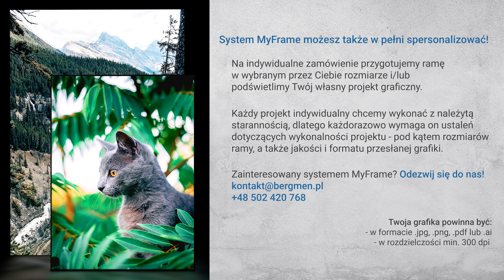Grafika podświetlana: system MyFrame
System MyFrame to przyciągająca oko grafika, estetyczna rama i podświetlenie wykonane w technologii LED. Dobierz grafikę spośród naszych 10 propozycji lub zaprojektuj własną, a bez trudu nadasz każdemu wnętrzu element wyjątkowości!